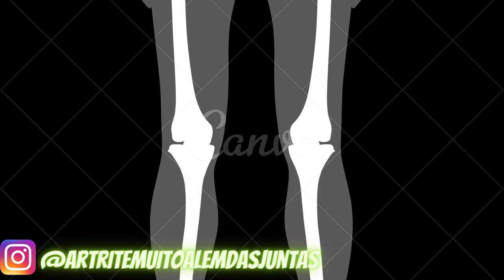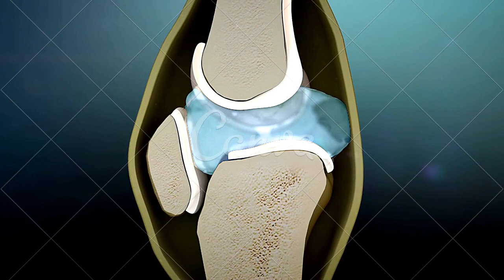Derrame articular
Trata-se do acúmulo de líquido dentro de uma articulação, que pode ser o líquido sinovial
 , sangue ou a mistura dos dois. Quando existe alguma lesão dentro da articulação ele pode inchar devido ao acúmulo desse(s) liquido(s).

CONTA POUPANÇA
AGÊNCIA: 0314
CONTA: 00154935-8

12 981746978